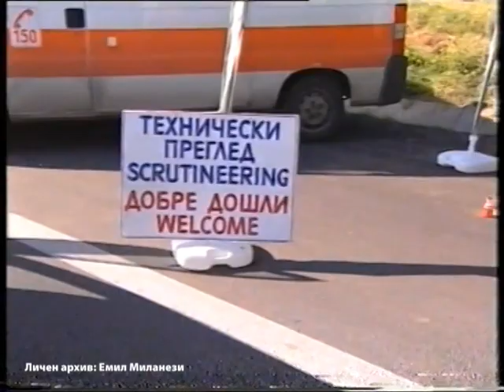Pista Sofia 2001 - Skoda Octavia Cup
Highlights for a round of Skoda Octavia Cup in Sofia by Ring SV. Personal archive of Emil Milanezi.